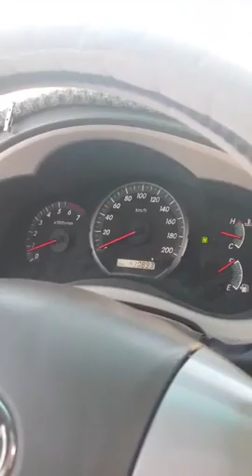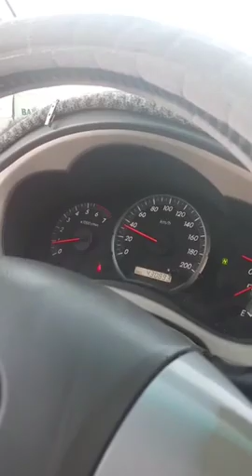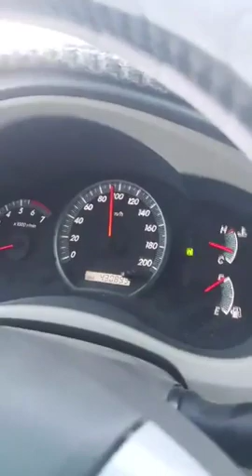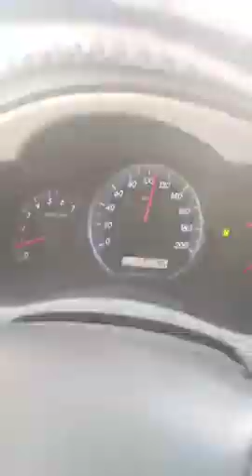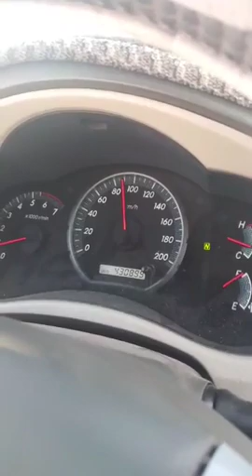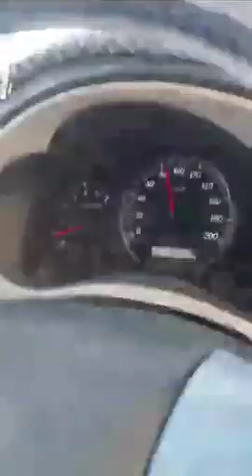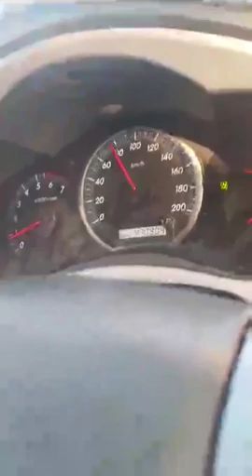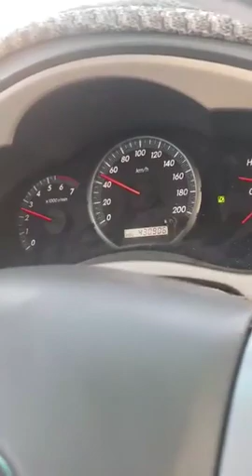ওয়াদিয়া জিন।। আলবেয়দা।। মদিনা আলমনোয়ারা